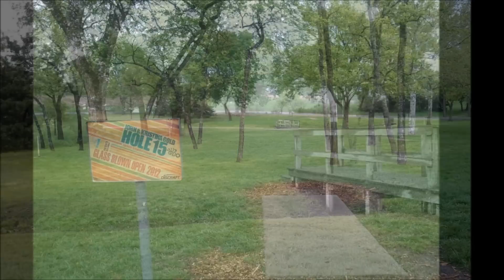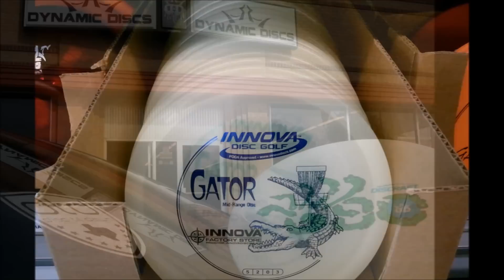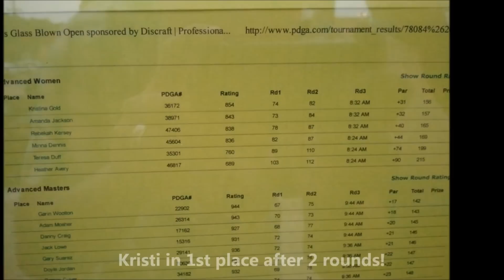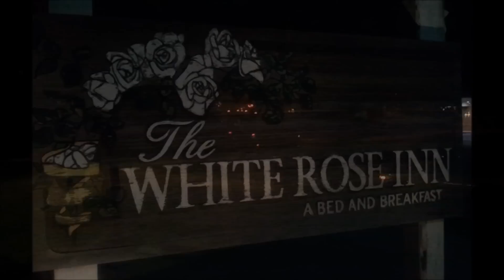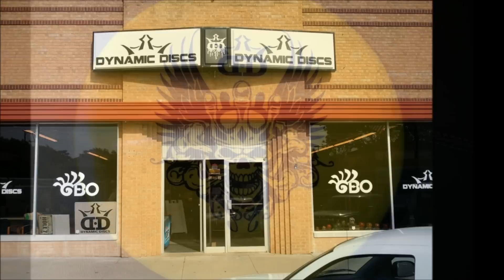Glass Blown Open - 2012 "The Gold Experience"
Collection of pictures and video clips I took during the 2012 Glass Blown Open in Emporia, KS.

Dave Matthews Band - All Along the Watchtower (Bob Dylan) - Live at Red Rocks 8.15.95
Pink Floyd - The Great Gig In The Sky - The Dark Side of the Moon